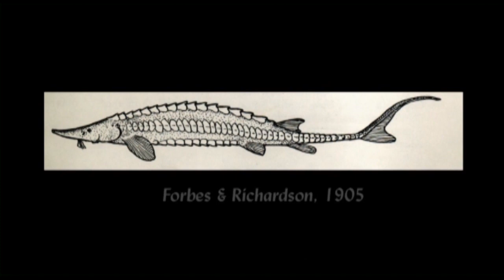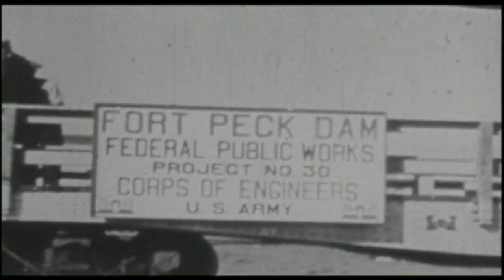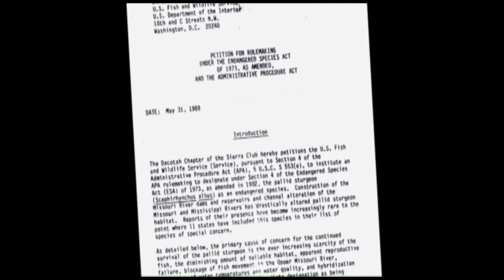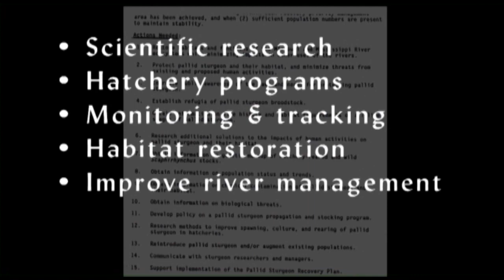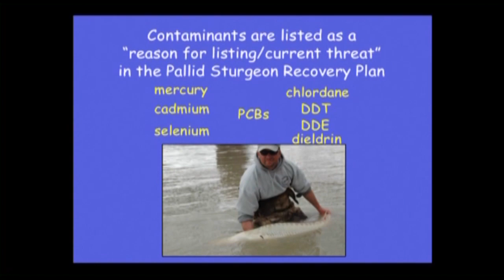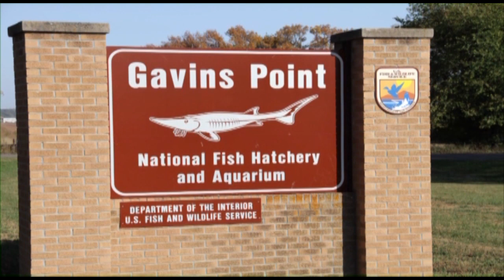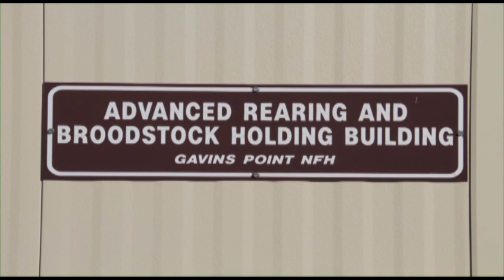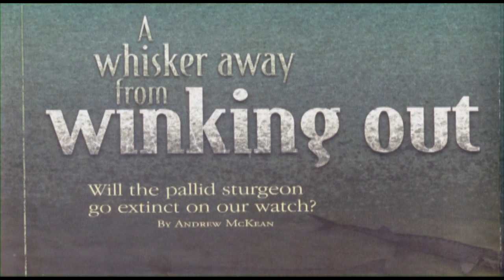In Murky Waters: The Plight of the Pallid Sturgeon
A shortened version of the documentary "In Murky Waters: The Plight of the Pallid Sturgeon" produced by Media Works Video. Major support and funding for the video was provided by Western Area Power Administration, The Pallid Sturgeon Recovery Program and Missouri River Natural Resources Committee. Thanks to Montana Fish, Wildlife and Parks for giving us the copy.